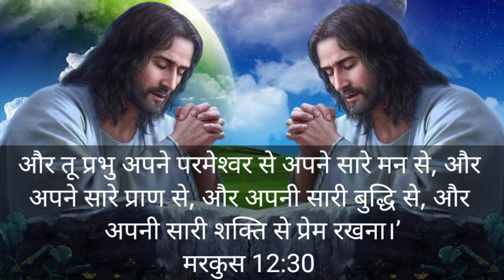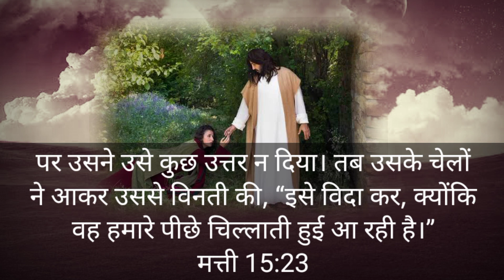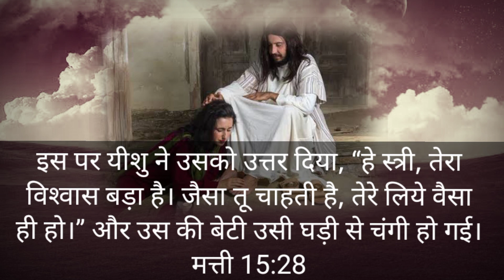aaj ka Vachan | येशु ने ऐसा क्यों कनानी स्त्री से? | yishu ne Aisa kyon ka kanane stri se?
yishu masih ka aaj ka vachan, ankur narula aaj ka vachan, suraj premani ka aaj ka vachan, roj ki roti aaj ka vachan, shanti ka raja channel aaj ka vachan, hathi ka aaj ka vachan, mohan lazarus ka aaj ka vachan, gar suno aaj ka vachan tum, vijendra pastor ka aaj ka vachan, amos singh ka aaj ka vachan, daniel raj ka aaj ka vachan, pastor bajinder singh ka aaj ka vachan, pavitra bible aaj ka vachan, jesus calls aaj ka vachan